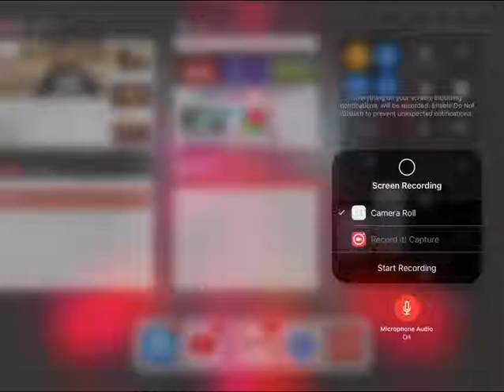my problems have been solved